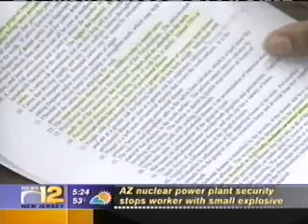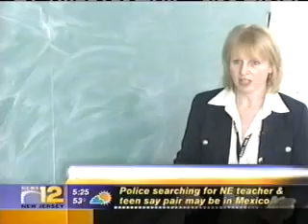Newark Blue Devils Dental Education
Dental Education program in Newark Central High School (Newark, NJ).  Students get a head start in exploring options in the field of dentistry.